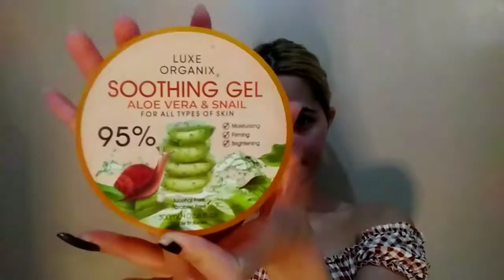My Night Care Routine